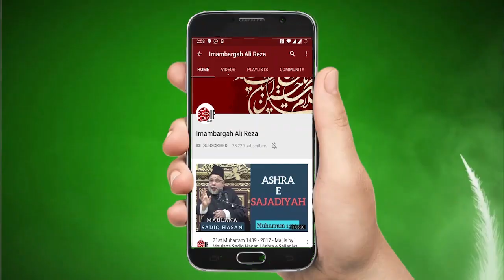Momin Jannat Me Jany Ki Nhen Jannat Me Rehnay Ki Arzo Kren - Maulana Sajid Vakil